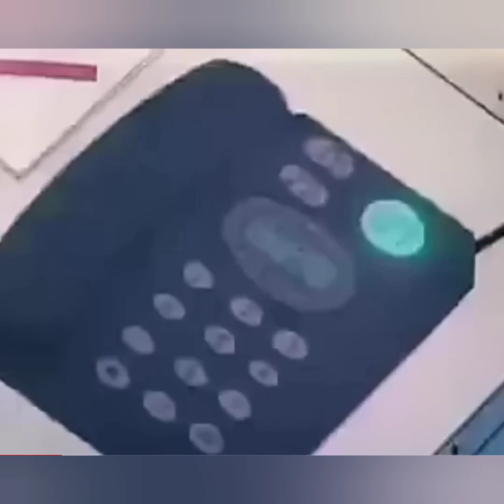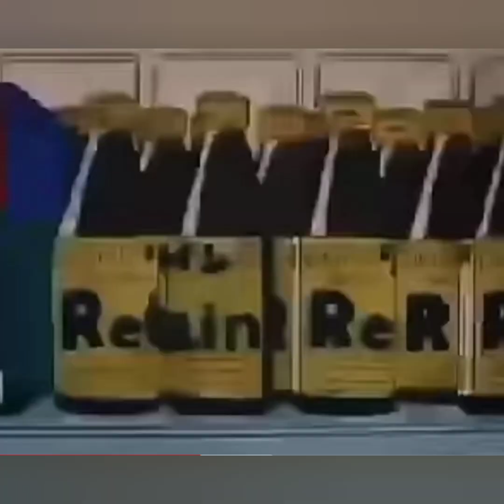Shinchan in Tamil | Kids show | Tamil kids story | Hungama Shinchan 😁😁😁